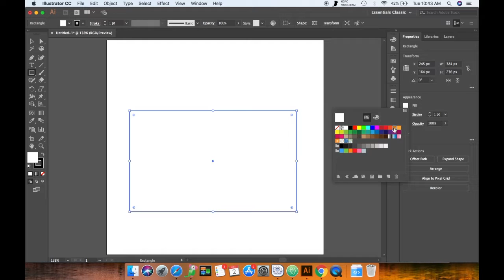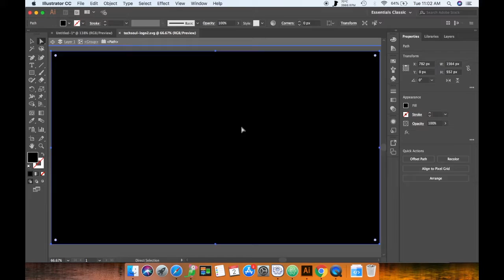Folder ICON Design | QuickLook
Do let me know in comment what you want me to design next ?